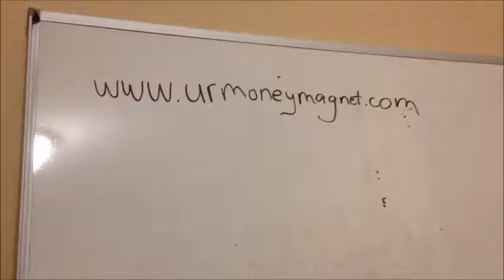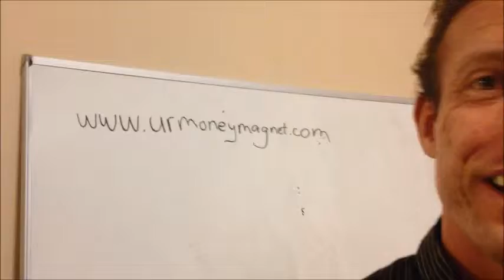How to Overcome a Challenge - Bren & Mike Show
What an amazing day. Finally waking up from my turkey coma, and things are all coming together.

And now working in my "lair" on our latest SEO project... almost wrapping it up. Then onto the next big project.

Once you know the "secret" it is easy to duplicate. This time I am adding a twist... the results of continually learning more and more.
A few weeks ago we were dropping out of ranking in Google like crazy.

And I panicked at first.

Yeah, I panicked.

Then I became obsessed (Bren will attest to that). My stubbornness wouldn't let me just walk away even though nothing seemed to stick.

But I wouldn't give up. Bren and I worked hard at trying to get our ranking back. It was then I was reminded of the Will Smith video I posted over a week ago where he said, "if we both get on a treadmill I'm going to out work you, or die trying."

We were on a mission.

And we were not going to give up despite some people telling us to quit and start over... we were in the Google penalty box and there was nothing we could do.

But I didn't believe it.

So I did tons of research.

I did tons of testing.

And I talked to more experts.

Until I finally figured it out.

Not only did I figure it out... but I got some tips to make our blogs even more powerful than before I made what I realize now was a mistake that helped tank our rankings.

It is interesting how by overcoming what seems like impossible odds that you come out better some how from the experience.
Think about that the next time you come up against your own impossible obstacle.

I believe NOTHING is impossible.

If you try again and again. to go around the obstacle, over the obstacle, and even sometimes through the obstacle, you will overcome it eventually.

You can be really close to achieving success.
But as soon as you QUIT you automatically FAIL no matter how close you were.

I believe in you. You CAN succeed.

Video: Bren & Mike Show - How to Overcome a Challenge